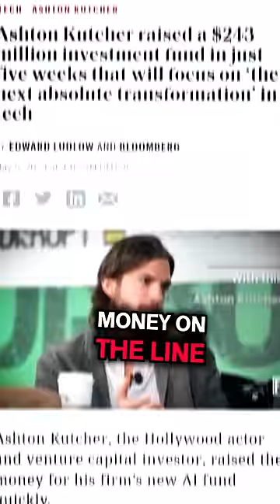Ashton Kutcher is worth $250,000,000?!